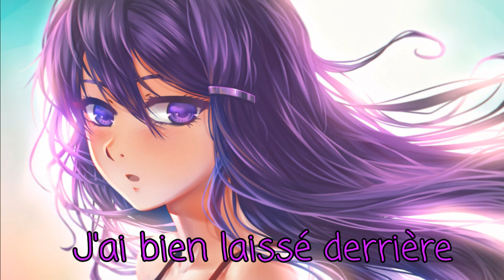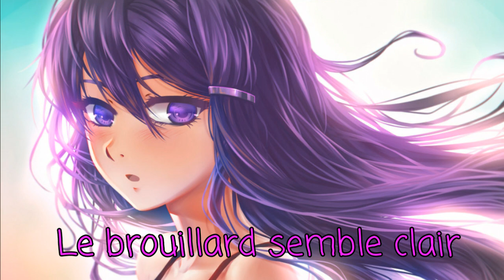Nightcore - Pas sans toi ( Chloé Stafer ) [ + LYRICS]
》 Français : Ne repostez pas ma vidéo et demandez moi pour réutiliser la musique ! Je suis pas pro alors soyez indulgent !

》 Song By Chloé Stafer

》 Art by LeoFox Art

Character : Yuri ( Doki Doki Littérature Club )